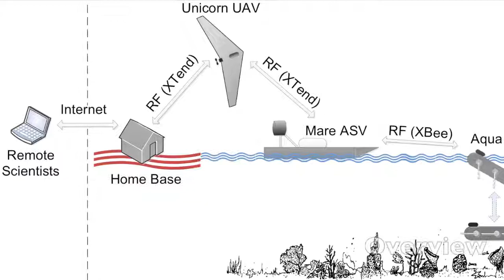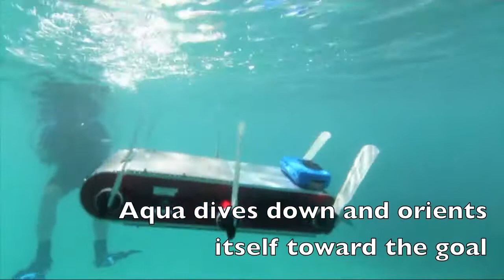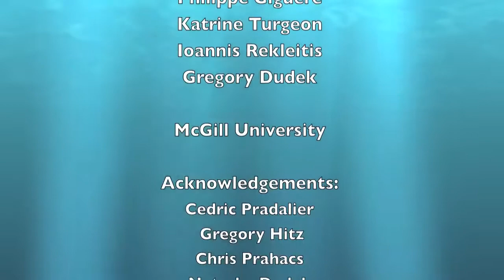Multi-Domain Monitoring of Marine Environments Using a Heterogeneous Robot Team